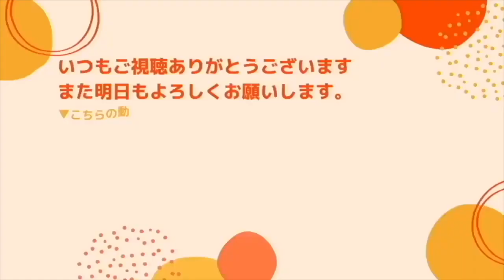精神的な問題で家に引きこもっていて通院ができません【早稲田メンタルクリニック 切り抜き 精神科医 益田裕介】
5年以上前から精神的な問題で家に引きこもりがちです。
どうにかしたいと思い、カウンセラーや精神科に通うも
そこに通うこと自体が精神的に負担になってしまい、すぐに通うのをやめてしまいます。

現状をどうにかしないとと思うのですが、どうすればいいのかわかりません。

▼自己紹介
益田裕介